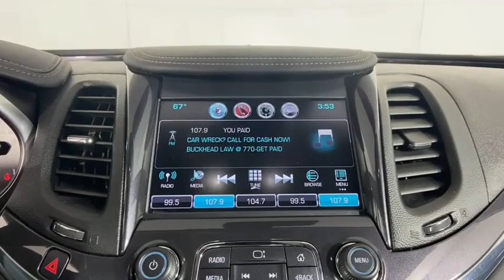2017 Chevrolet Impala Morrow, Peachtree City, Newnan, McDonough, Union City, GA W178170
Silver Ice Metallic Used 2017 Chevrolet Impala available in Morrow, Georgia at Hennessy Mazda Buick GMC. Servicing the Peachtree City, Newnan, McDonough, Union City, GA area.

2017 Chevrolet Impala Premier 2LZ **Eligible for a 100,000 mile Hennessy Certified Warranty!**, **Clean CarFax!**, **Nationwide Delivery Available!**, **We pay top dollar for trades!**, **Call now for details**, 100-Watt 6-Speaker System, 3 USB Ports, 8 Diagonal Color Infotainment Display, Blind spot sensor: Lane Keep Assist with Lane Departure Warning warning, Fully automatic headlights, Heated front seats, High-Intensity Discharge Headlights, Perforated Leather-Appointed Seat Trim, Preferred Equipment Group 2LZ, Radio: Chevrolet MyLink AM/FM Stereo, SiriusXM Satellite Radio. Clean CARFAX.brbrHennessy of Southlake is Proud to offer you this Exceptional 2017 Chevrolet Impala, Appointed with the Premier Trim and is finished in Silver Ice Metallic over Jet Black Leather inside. It comes well appointed, is exceptionally clean, and has undergone a rigorous mechanical and cosmetic reconditioning process. Come see why our cars are a cut above!brbrbrAt Hennessy of Southlake, we offer a tremendous selection of New & Pre-Owned vehicles, accompanied with outstanding deals and unparalleled service! We have a strong and committed sales staff with many years of experience satisfying our customers' needs. We take pride in standing above the competition with a solid reputation and our entire team will ensure your car buying experience exceeds your expectations! We are leading the way with Real-Time Market based pricing that yields you the absolute best values on every car and truck. For over 50 years, the Hennessy family has been the most trusted name for luxury vehicles in metro Atlanta. We operate 10 dealerships in the Atlanta market, which provides us with access to a network with over 2,500 vehicles! No matter what you are interested in, we cant wait to help you find the perfect vehicle!